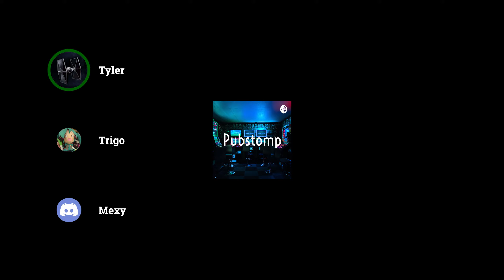Episode 9 - Dream Dust and WTFs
The acclaimed graphic novel, The Sandman, has been adapted as an audio series by Audible. Here we go over episodes 1-8 discussing the most important points in the arc.

00:00 Intro
00:50 NVIDIA RTX 3000
05:10 What is The Sandman?
09:25 Episode 1: Sleep of the Just
14:30 Episode 2: Imperfect Hosts
19:20 Episode 3: Dream a Little Dream of Me
21:00 Episode 4: A Hope In Hell
28:30 Episode 5: Passengers
33:50 Episode 6: 24 Hours
34:30 Episode 7: Sound and Fury
40:20 Discussion
45:50 Outro

In This Episode:
Trigoman - @jvtrigueros
Mexy - @soy_mexy
TyFighter - @TyFigh7er

Intro/Outro Credits:

Intro
Song: Hit That Yeet - Reflekt & Ben Lepper

Outro
Song: Masquerade (feat. Noctilucent) - Finesu